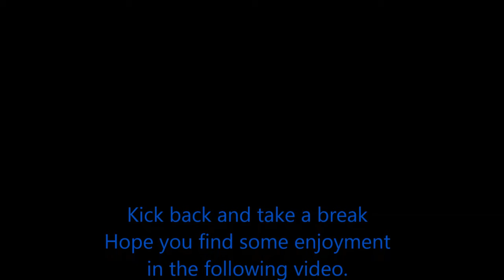5 cylinder radial engine intake 6